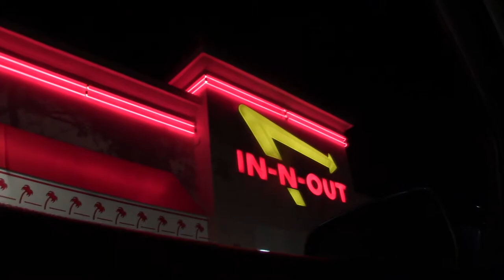another day at the studio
ew Spillboy is in the stu again 🤢🤢🤮

song used in the video:
Asaha Lorenz - Point blank